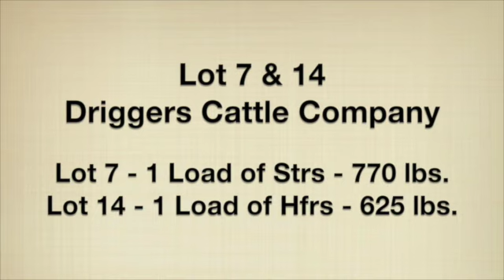Lot 7 & 14-Driggers Cattle Company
This video is about Lot 7 & 14-Driggers Cattle Company. Lot 7-1 Load of Steers, 770 lbs. Lot 14-1 Load of Heifers, 625 lbs.